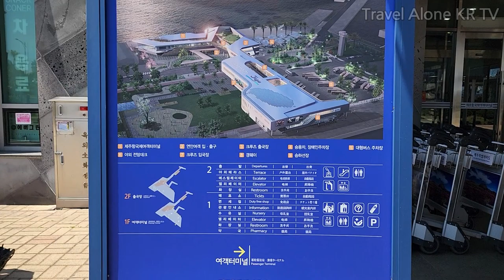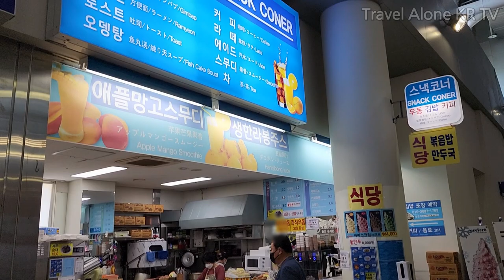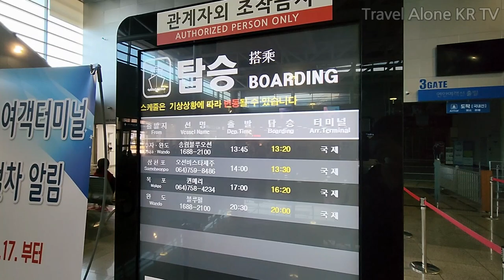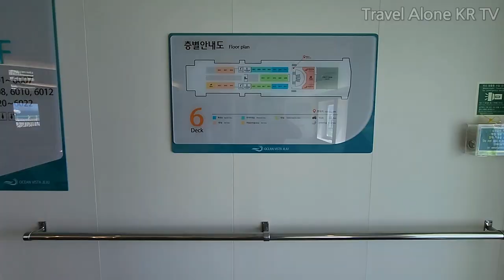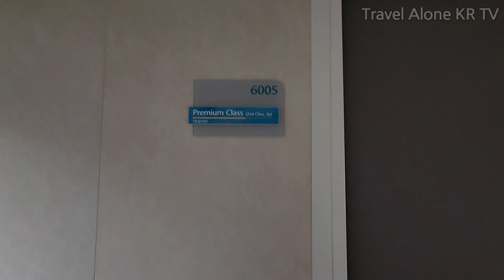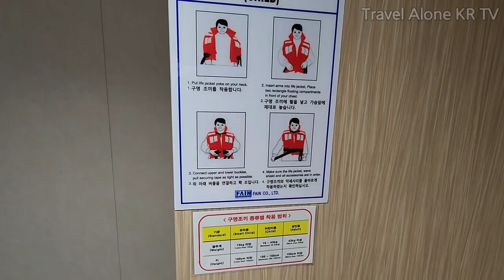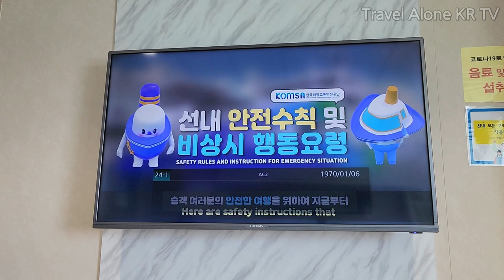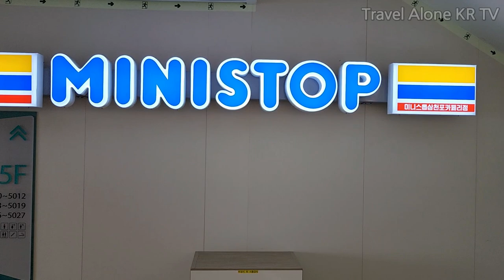Korea's Overnight(First Class) Ferry 😴🛳 6 Hour Travel from Jeju to Samcheonpo(1/2)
This is the first video of me traveling from Jeju Island in Korea to Samcheonpo on the Ocean Vista Jeju.
I booked a premium class bed room on Ocean Vista Jeju, and the fare is 244,500 won ($191).

00:00 Highlights
1:29 ticket office
2:51 Boarding the Ocean Vista Jeju
4:02 Premium Class Bed Room
7:52 Curious part 2 prologue

Related videos written by other travelers

유튜브 최초! 인천에서 제주까지 비행기 말고 배 타고 가보기. 차량 선적도 가능. 새로 생긴 비욘드 트러스트호 탑승기, 인천 제주 배편

🛳 8년만에 다시 뜬 '인천~제주 크루즈 비욘드 트러스트호' 1박2일 리얼 체험 😪🛌 / 최대 50% 할인 / 이제 비행기 대신 인천에서 배 타고 제주도 갈수 있어요 / 캠핑

[비욘드트러스트] 첫 운항 리얼 리뷰/비용 비교/똑똑하게 이용하는 법 알려드려요.

[제주 배 모든 노선 완벽 정리] 내 차를 가지고 제주 오는 정보를 모두 알려드립니다!! 최고의 노선을 선택해보세요!!!

EP 1 Mumbai to Alibaug - By Ferry | Konkan Tour | Places to visit in Alibaug | Coastal Maharashtra

Intercity Notte 슬리퍼 열차 및 UNIQUE 기차 페리 교차점(DELUXE 객실)으로 밀라노에서 시칠리아까지